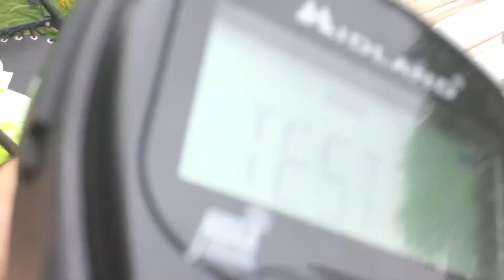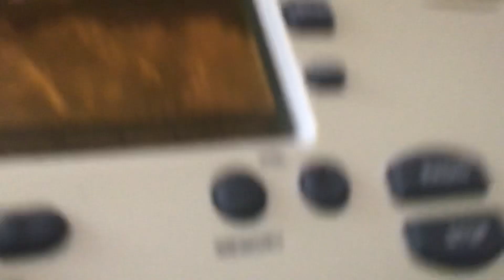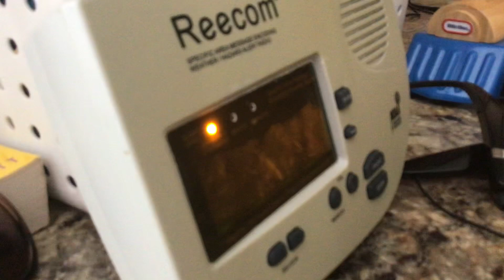BROOOOO your cancled KLOT (EAS #245-248)